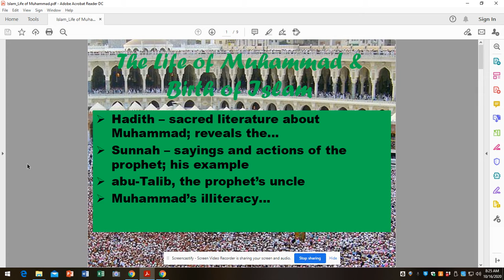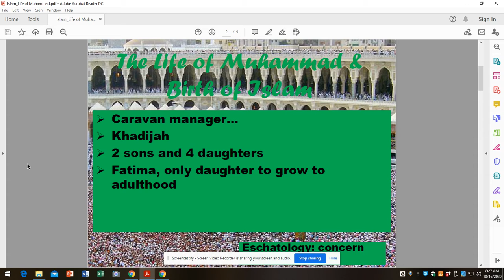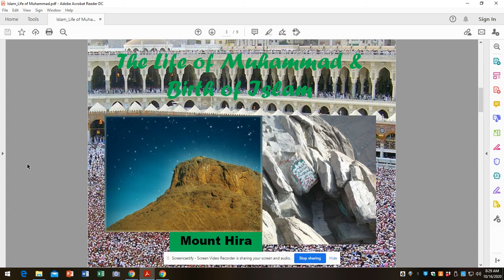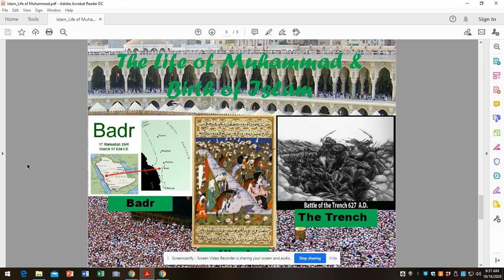The Life of Muhammad